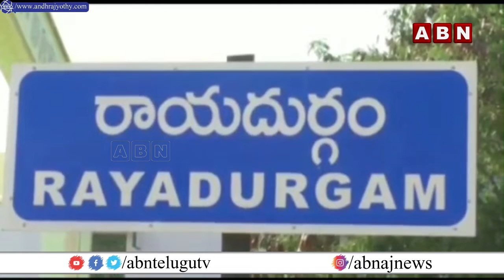ఎలుగుబంటి దాడిలో గాయపడిన వ్యక్తులు || ABN Telugu